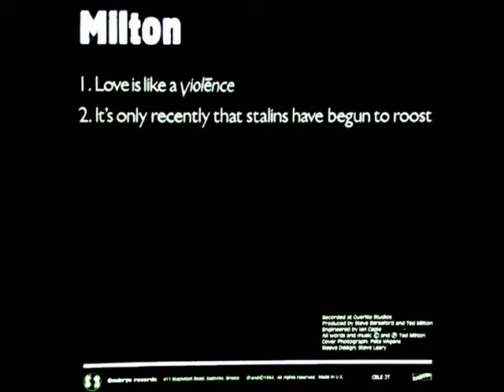Ted Milton – It's Only Recently That Stalins Have Begun To Roost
Love Is Like A Violence 12"
Embryo Records (CELE 2T), 1984